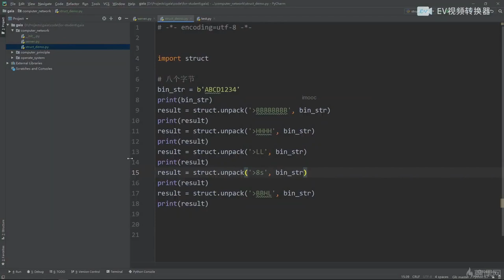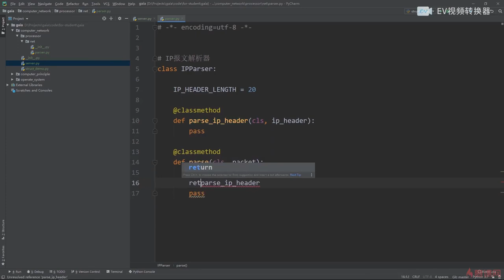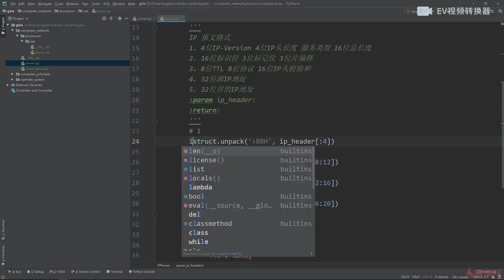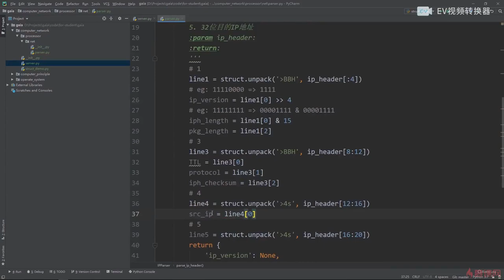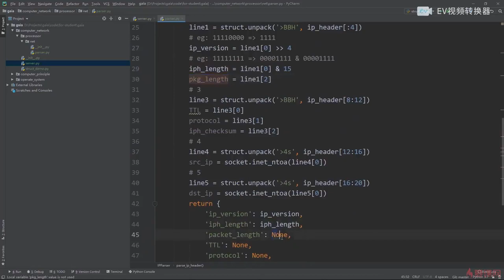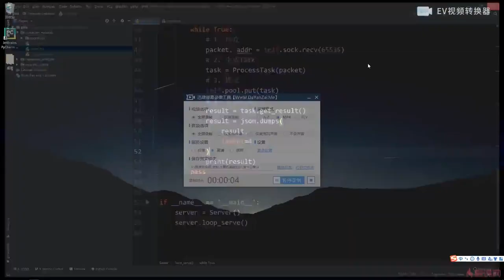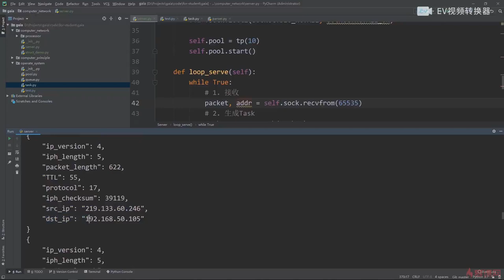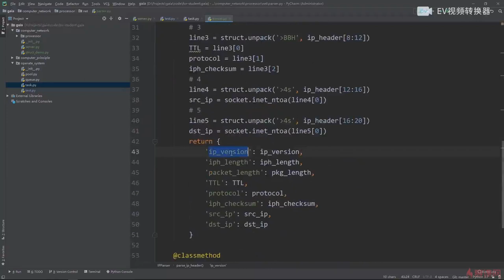13.4 计算机网络实践｜实现ip报文解析器｜程序员编程必备基础知识（ 计算机组成原理／操作系统／计算机网络）